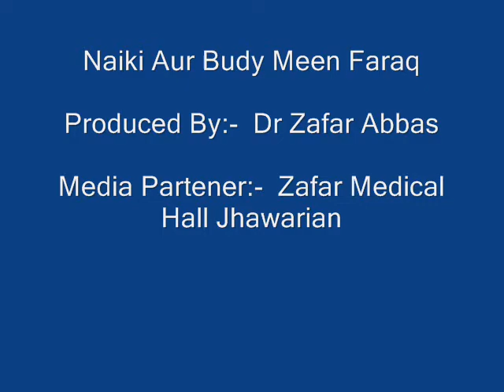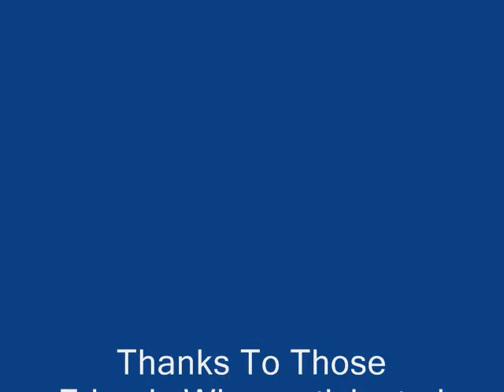zafar news jhawarian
zafarnews#jhawarian sargodha news #